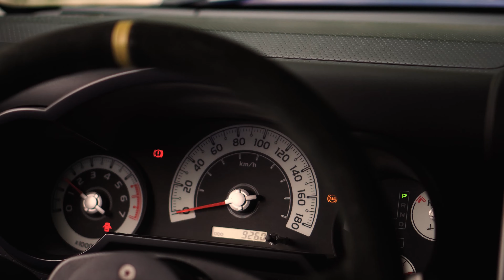Nadir Magsi & Nusrat Ali Interview |Jeep rally |Pakistan .